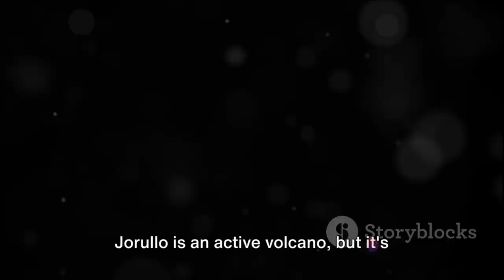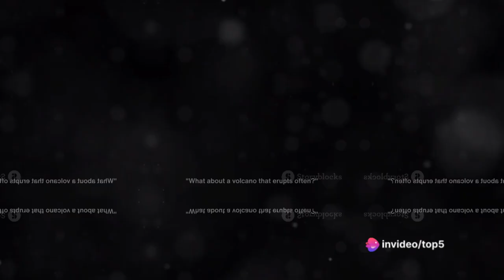Mexico's Most Dangerous Top 5 Volcanoes.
In this thrilling video, we embark on an exploration of Mexico's most treacherous volcanic wonders. Join us as we unveil the top 5 most dangerous volcanoes in Mexico, meticulously ranked according to the latest geological data. Brace yourself for breathtaking visuals and fascinating insights into the volatile world of these mighty natural forces. Discover the perils they pose and the incredible scientific significance they hold. Whether you're a geology enthusiast or simply craving an adrenaline-fueled adventure, this is a must-watch!